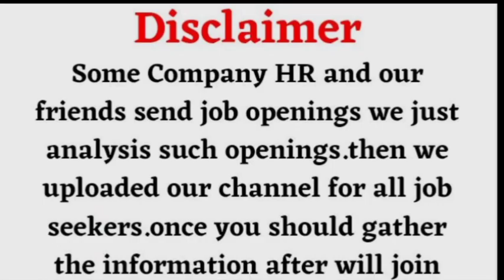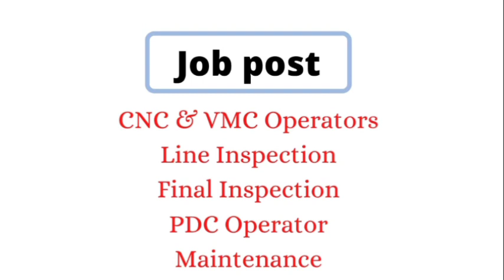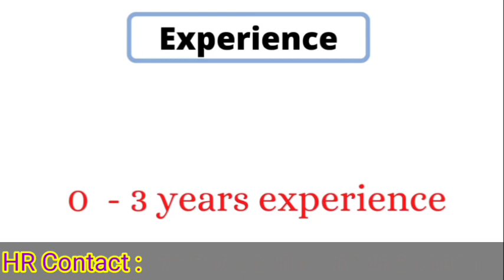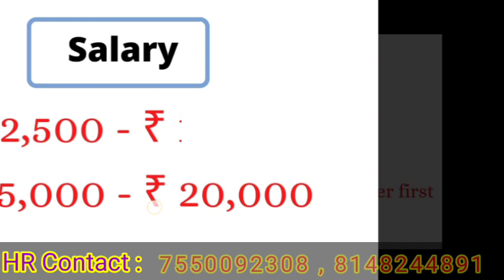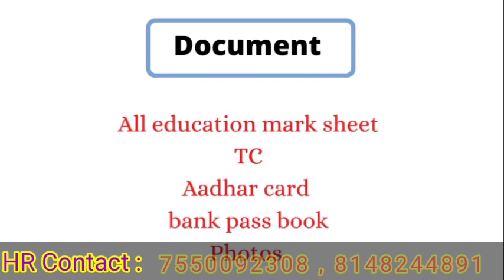High salary | Room | chennai jobs today openings tamil | Chennai job vacancy 2023 tamil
High salary jobs ,room,
Chennai jobs ,